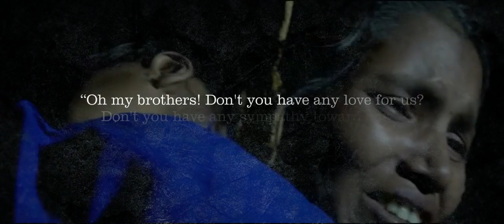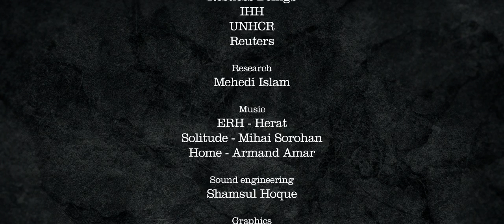Rohingya - Short Documentary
They are branded as one of the most persecuted communities in the world by the UN, yet nobody knows their name. They are the forgotten people.

In recent weeks, the escalating violence has displaced more than 90,000 Rohingya people. Villages are being burnt, people are being abducted, concentration camps are being created, women are being raped and children mercilessly killed. The persecution against the Rohingya can be described in no other terms but that of ethnic cleansing and genocide.

Produced by the most creative agency (May Allah reward them immensely)